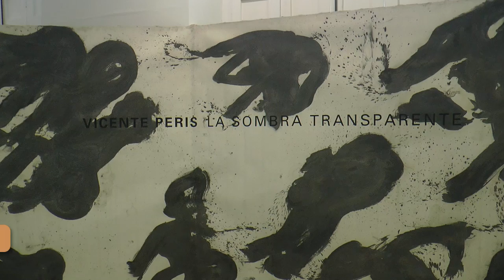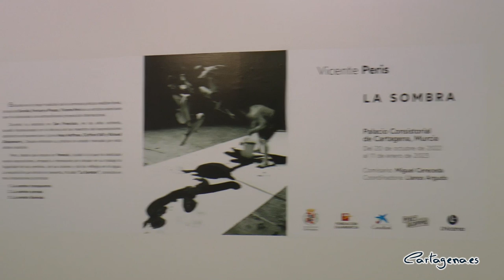Vicente Perís expone La Sombra en el Palacio Consistorial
La exposición La Sombra, de Vicente Peris, abrirá al público el jueves día 20 de octubre en el Palacio Consistorial. Lo hará tras su inauguración oficial a las 19 horas con la presencia del concejal del área de Cultura, Juventud e Igualdad, David Martínez, y el propio artista.

La muestra será presentada a los medios de comunicación a las 12 horas en la salas Tomás Rico y Víctor Beltrí del Palacio Consistorial, por parte del concejal de Cultura, Carlos Piñana, el comisario de la exposición, Miguel Cereceda, la coordinador, Llanos Argudo, el artista y representantes de la entidades patrocinadoras como Caixabank, Fundación Caja Murcia; Cafés Celdrán y Lhicarsa..